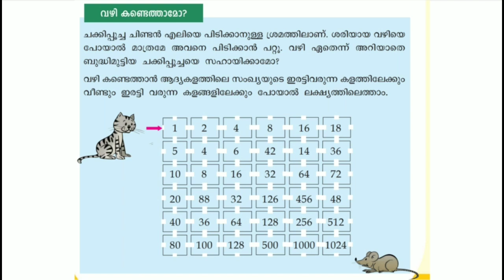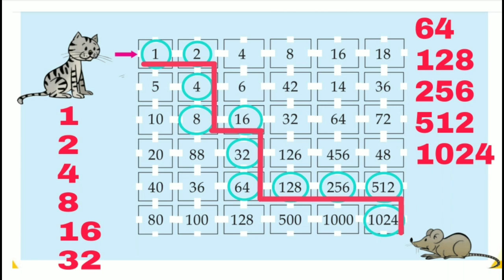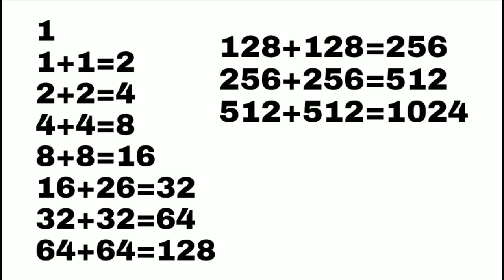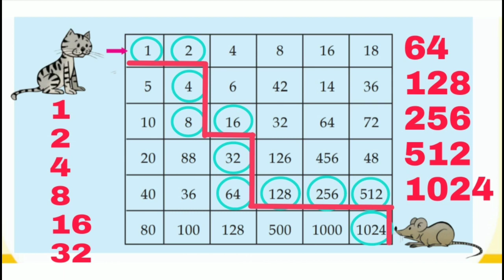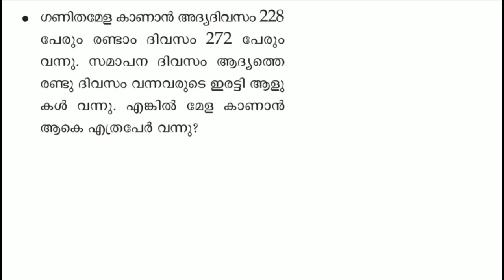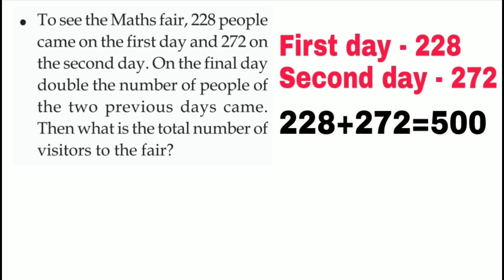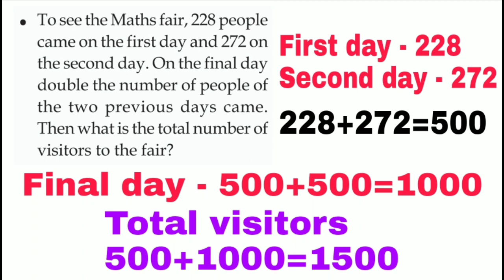Class 3 Maths worksheet September 15 English and Malayalam medium